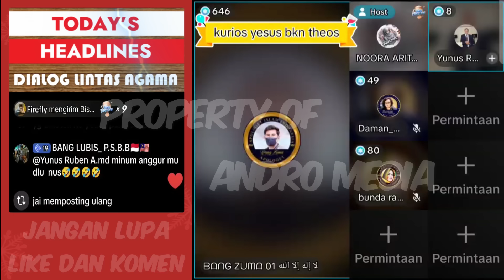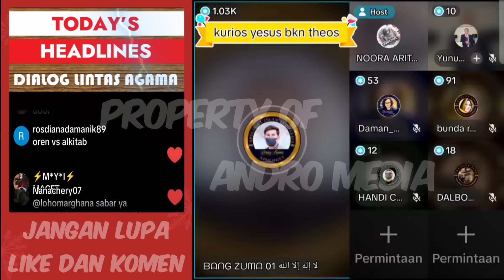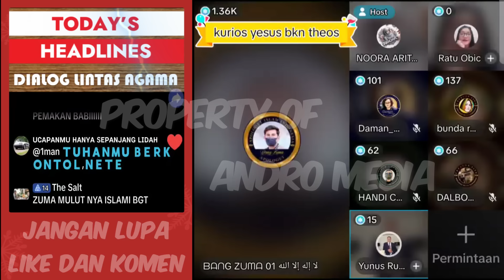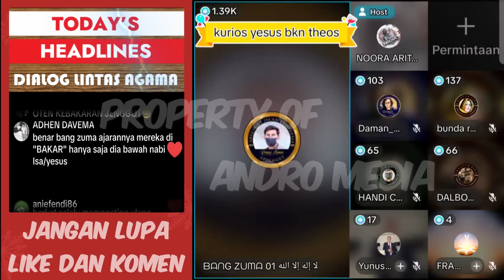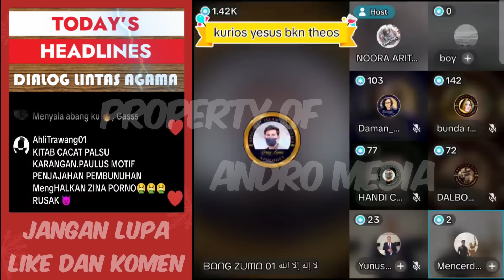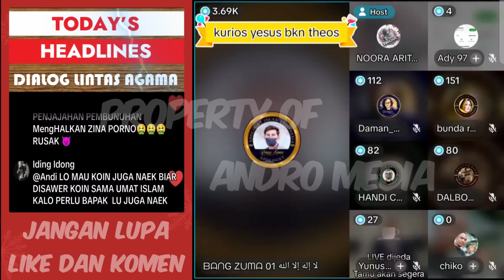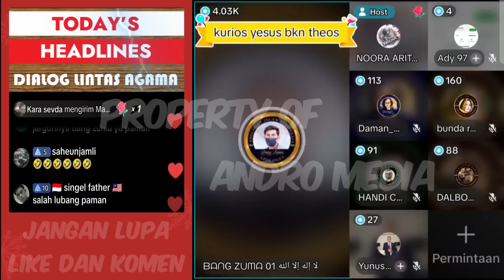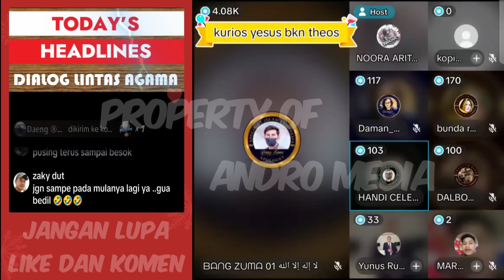Amar4h Bang Zuma Memuncak, Pendeta Keringat Dingin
Detik-detik am4rah Bang Zuma memuncak, gegara pendeta menghuj4t Nabi Muhammad

Sumber : APII